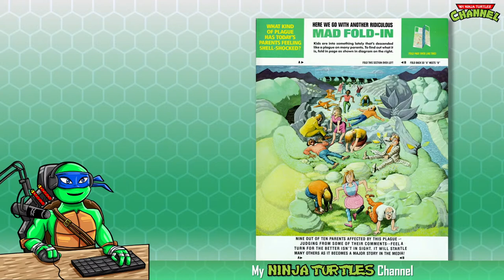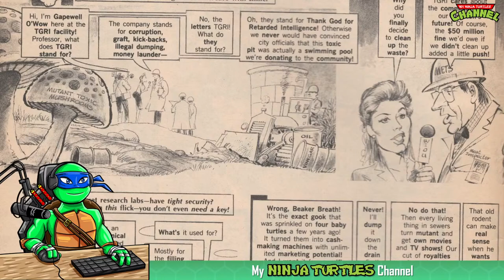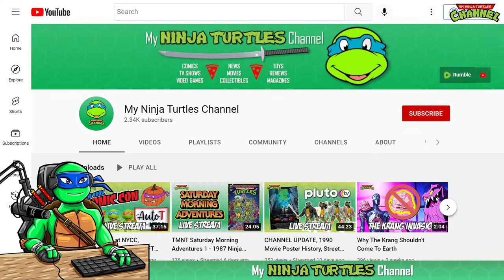Secret of the Ooze 1991 Mad Magazine Parody Teenage Mutant Ninja Turtles Movie LIVE STREAM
Mad Magazine TMNT comic parody of the 1991 movie Teenage Mutant Ninja Turtles: Secret of the Ooze